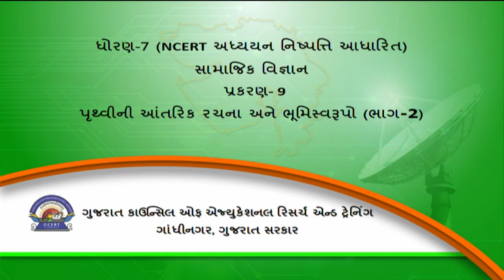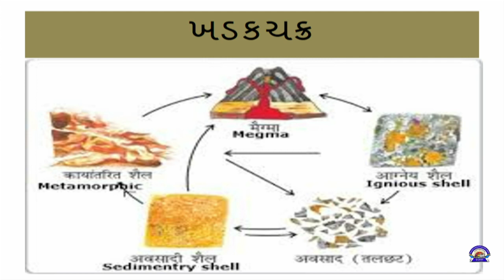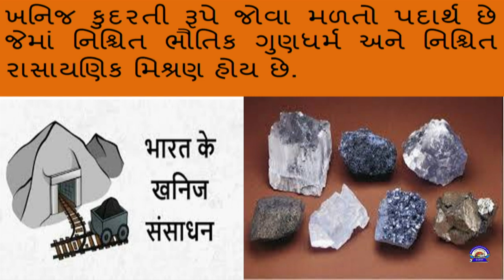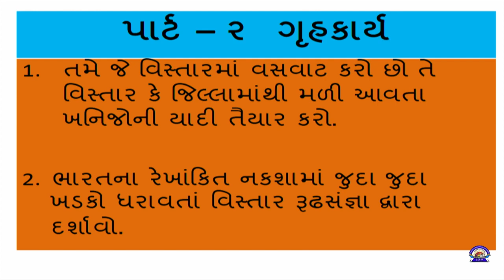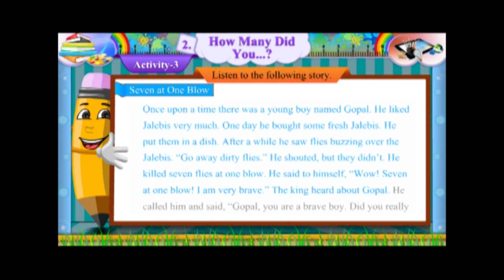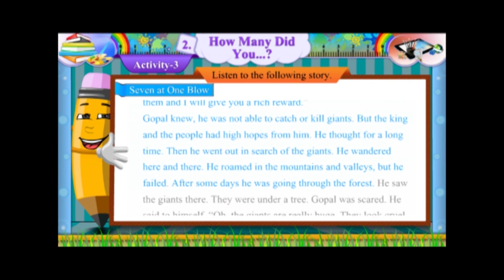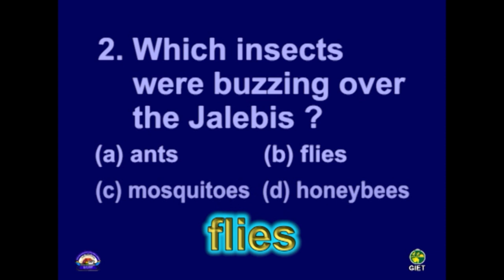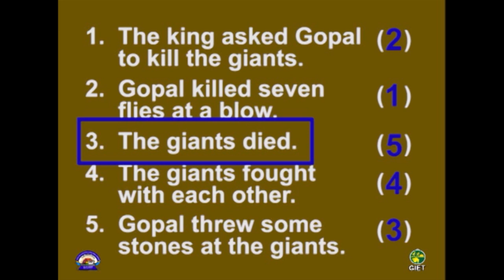Std 7 Social Science English 03 09 2021